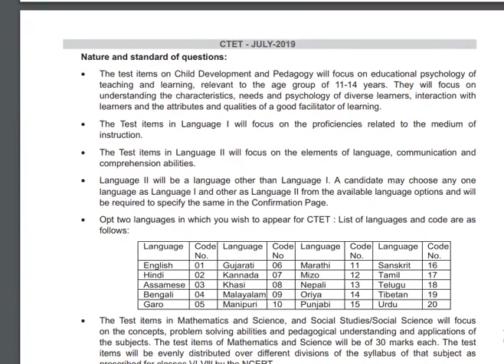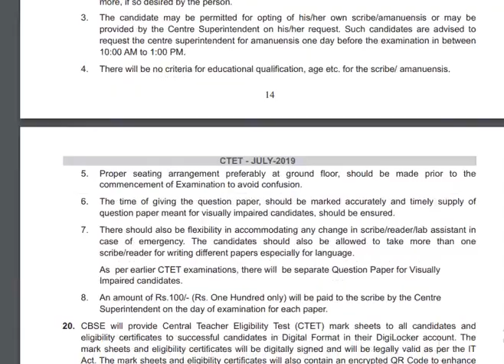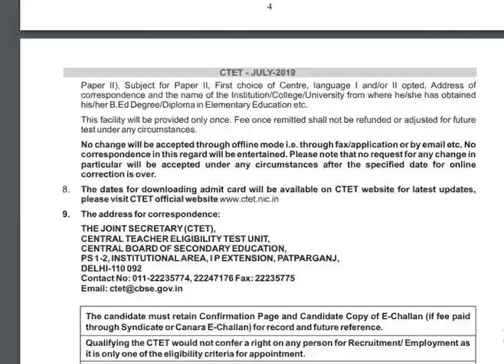CTET 2019 Application Form Application Fees PAPER 1 and Paper 2 General OBC ST SC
CTET 2019 Application Form Application Fees for PAPER 1 and Paper 2 General OBC ST SC